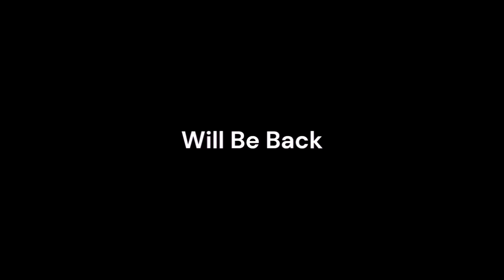Sunday Night Winddown 580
sundaynightwinddown megamstvguidenetwork @ultramstvgn From Mega MSTV Guide Network